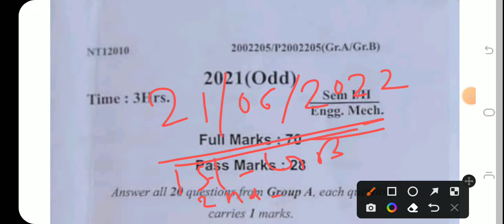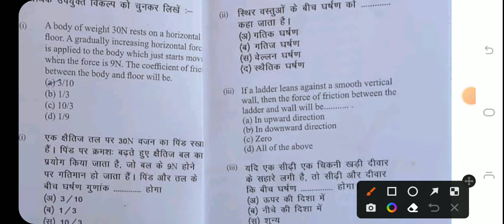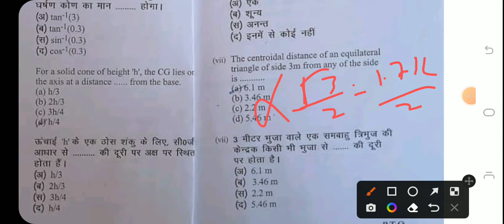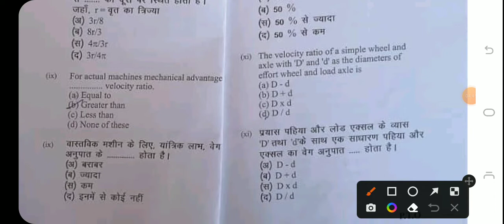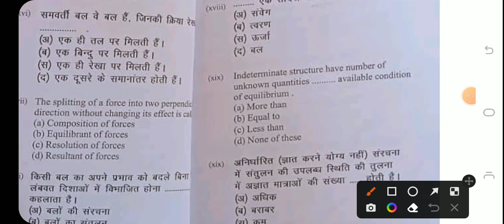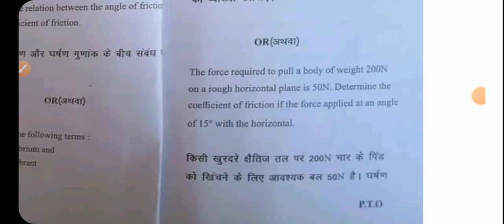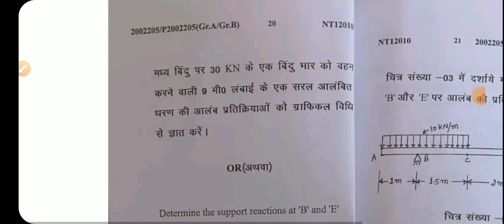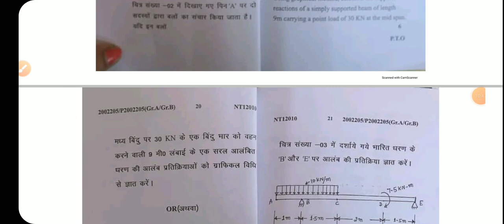ENGINEERING MECHANICS||QUESTION PAPER(21-06-2022)||1st Sem(Group-B)/2nd Sem(Group-A)||SBTE BIHAR